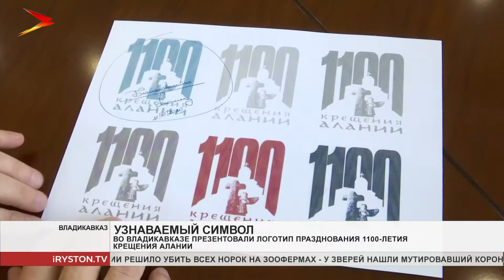Во Владикавказе презентовали логотип празднования 1100 летия Крещения Алании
Уже через 2 года Северная Осетия отметит 1100-летие Крещения Алании. В республике ведётся масштабная подготовка к празднованию. Важная деталь мероприятия - официальный логотип. Конкурсная комиссия свой выбор уже сделала.

Из 60 работ - в финале только одна. Официальный логотип празднования 1100-летия Крещения Алании выбран.

Перед художниками стояла чёткая задача - сделать узнаваемый логотип, отображающий самобытность культуры Осетии и её вероисповедания.

В конкурсную комиссию вошли известные деятели изобразительного искусства Северной Осетии, историки и представители Владикавказской епархии.

1100-летие Крещения Алании отметят в 2022 году. Программа празднования обширная. В её рамках реконструируют объекты культурного наследия, готовят тематические мероприятия. На сегодняшний день все работы идут по плану.
Мы рядом в:
ok.ru/irystontv